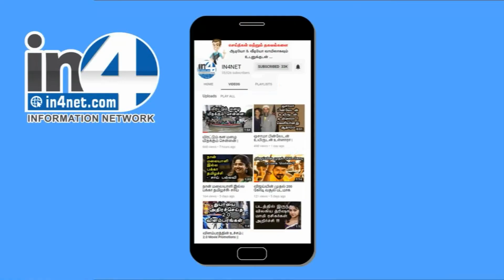Samsung Galaxy A90 : ’பாப் அப் செல்பி’ கேமராவுடன் வெளியாகும் சாம்சங் கேலக்ஸி A90 ! | IN4net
சாம்சங் கேலக்ஸி A90 போன்களில் ’பாப் அப் செல்பி’ கேமரா இடம் பெறும் என்று தகவல் கசிந்துள்ளது.
சாம்சங் நிறுவனம் சமீபத்தில் அதன் எம் சீரிஸ்போன்களைஇந்தியாவில் வெளியிட்டது. தற்போது இந்த நிறுவனம் சாம்சங் கேலக்ஸி A90 போன்களை உருவாக்கும் பணிகளில் ஈடுபட்டு வருகிறது. இந்த மாடல் போன்கள் தொடர்பாக ’ஐஸ் யுனிவர்ஸ்’ என்ற டுவிட்டர் பக்கத்தில் முக்கிய தகவல் கசிந்துள்ளது.